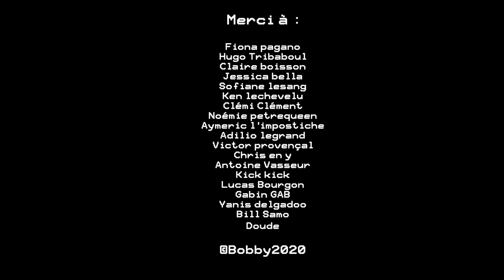El Bobby - Daft Punk (ShortcircuitRemix)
Réalisé par Antoine Vasseur & Quentin Satre

Mix/Mastering : Arkayl Studio

Merci a toutes les personnes présentes ce jour là pour le clip . ♥️♥️♥️♥️♥️♥️

C'est une remix de short circuit de Daft punk , une musique présente sur l'album discovery que j'apprécie particulièrement .